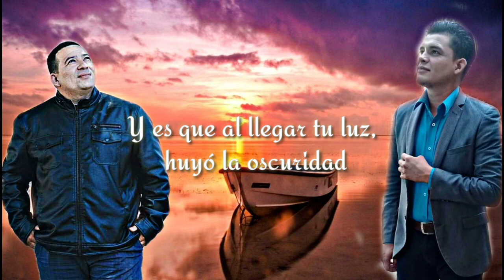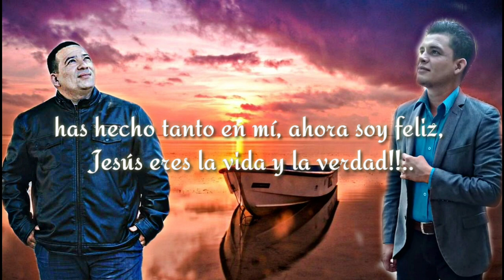Me diste Libertad - Julio Cesar Blanco Feat. Walter Valle Medina | Video lyrics Oficial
Hola que tal mis queridos hermanos por aqui les comparto mi mas Resiente tema Musical Junto a Walter Valle Medina para la Gloria a Dios y al Apoyo de Gedeón Producciones y Terry Producción Records (Doctor T RDC) Muchas Bendiciones, espero que les Guste!!!.🙏🏽😇🔥

Así que, si el Hijo os libertare, seréis verdaderamente libres.
Juan 8:36📖🕊